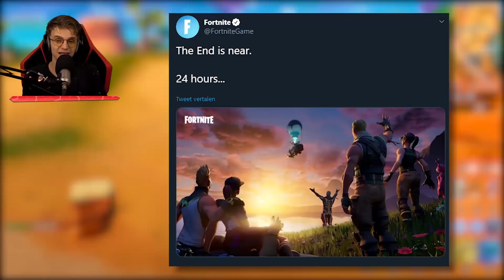Afscheid Nemen Van Fortnite... THE END!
↪Intro Cinematics
⇨Maker: M1K3Editz